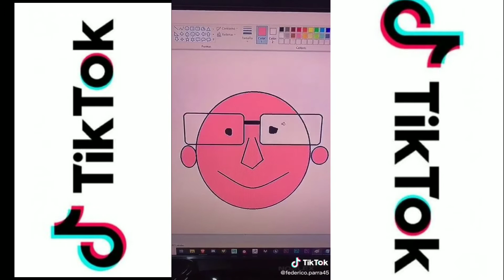Los VIDEOS mas "CRINGE" de "TIK TOK" #12 (virales 2020)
Instagram: Estoy en Instagram como @cristian_beniteez. Instala la app para seguir mis fotos y videos.

Deja un comentario para aparecer en el próximo video 😍😍😍😍😍😍😍😍❤❤❤❤❤❤❤😻😻😻😻😻😻😻😻😻😻😻😍😻😍😻😍😻😍😻😍😻😍😻😻😍😻😍😻😻😍😻😍😻😍😍😍😍😍😍😍😻😍😻😍😻😍😻😍😻😍😻😍😻😍😻😍❤❤❤❤❤❤❤❤❤❤❤😍😍😍😍😍😍❤❤❤❤❤😍😍😍😍❤❤❤❤❤😍😍😍😍❤❤❤❤❤❤❤😍😍😍😍😍😍